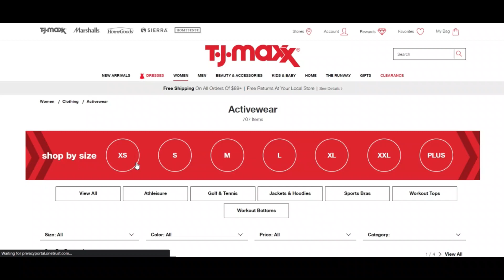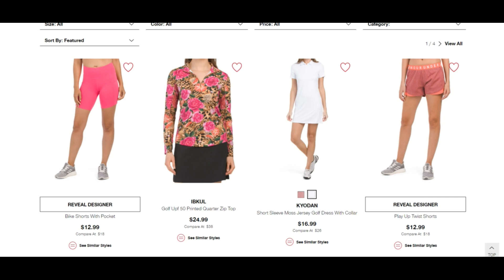Tjmaxx Reviews [ With Proof Scam or Legit ? ] tj maxx home goods ! Tjmaxx Com Reviews ! Tjmaxx.Com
Tjmaxx Reviews [ With Proof Scam or Legit ? ] tj maxx home goods ! Tjmaxx Com Reviews ! Tjmaxx.Com Reviews

tjmaxx.tjx.com is rather most likely not a fraud but legit and trusted.

Our algorithm gave the overview of tjmaxx.tjx.com a comparatively superior score. We now have centered this ranking on the information we have been capable to gather about the site online such as the state in which the web site is hosted, if an SSL certificate is employed and evaluations discovered on other websites.